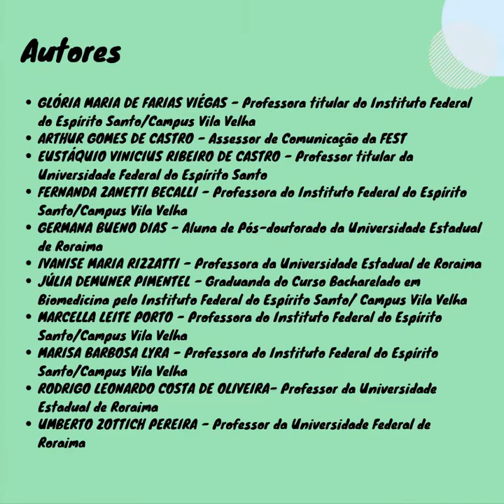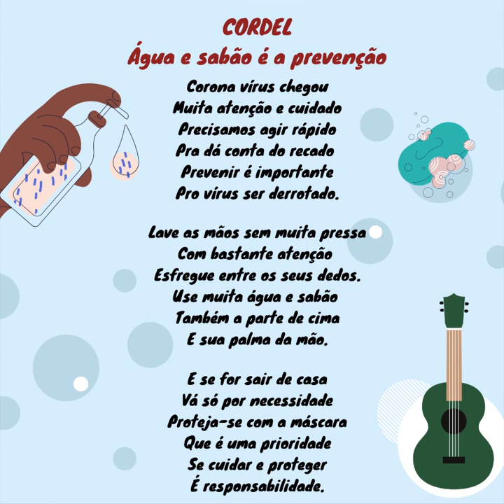"As crianças perguntam sobre o coronavírus"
Esse vídeo é parte do e-book : "coleção de atividades didático-pedagógicas
em microscopia: OS PEQUENOS PERGUNTAM" e que breve estará disponível para acesso.

Material retirado da LIVE do instagram @ifesvilavelhaoficial, realizado no dia 22/04/2020.